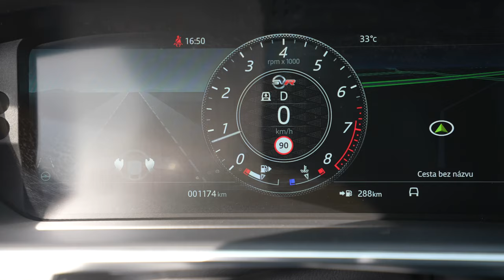Range Rover Sport HOW To PADDLE SHIFT (back to automatic shifts easy way)!